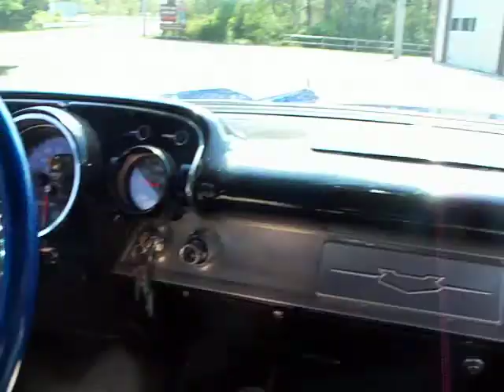1957 CHEVY 4 SPEED GASSER CRUISIN'